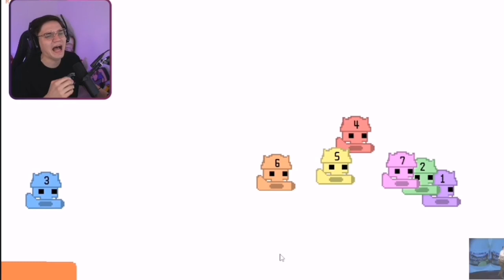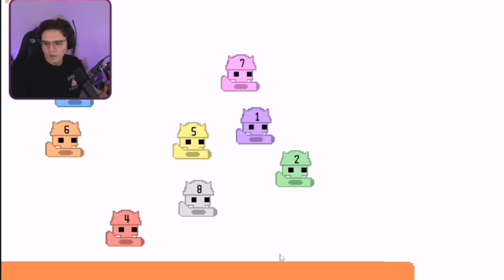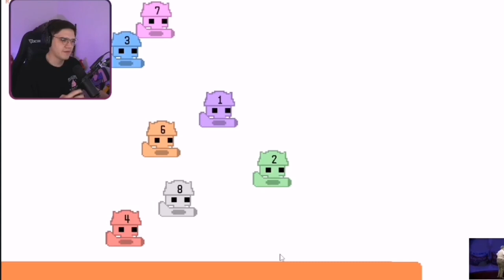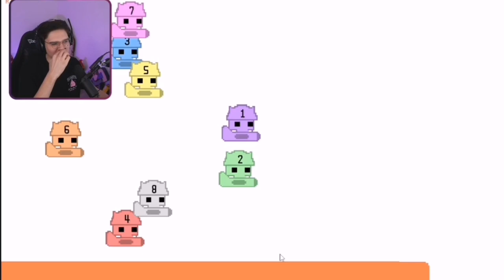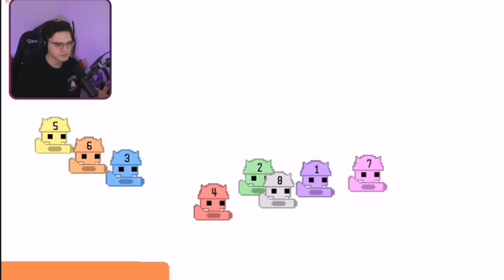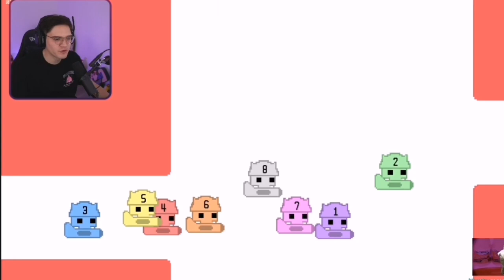MARIANA PIERDE SUS AMIGOS SPREEN,RIVERS,JUAN, QUACKITY